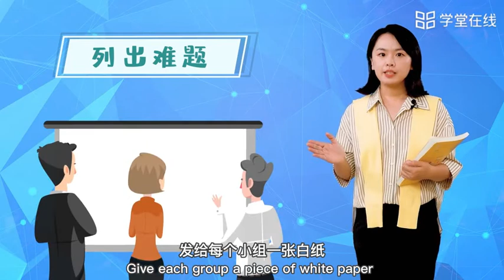14 1 How to discover a good question%3F